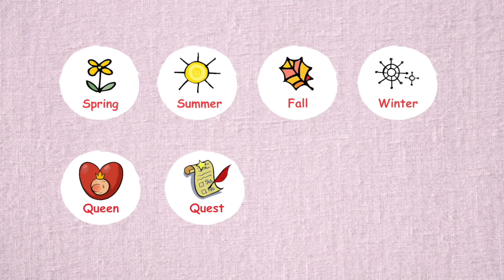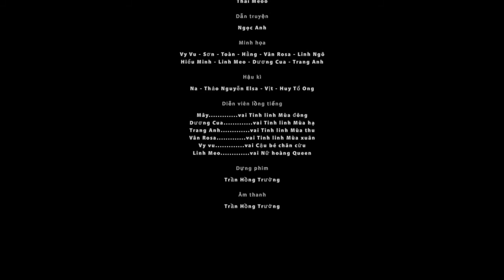20211020 EAGLE NEST ĐÓN GIÓ 17: ĐI TÌM BỐN MÙA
Câu chuyện kể về một vương quốc nơi bốn mùa Xuân, Hạ, Thu, Đông như hòa vào làm một. Một cậu bé chăn cừu đã giúp các tinh linh giảng hòa như thế nào? Chúng ta hãy cùng đón xem nhé!